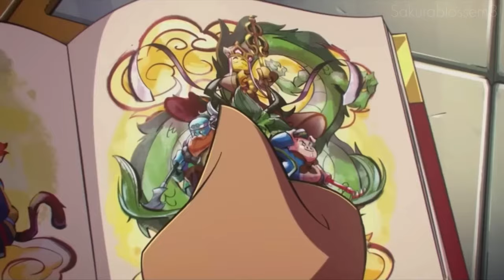ANIMAL | LMK AMV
I love this song so much, so I decided to do an Amv to it. This took me a long time so I hope you like it ^^

Animal - magnolia park